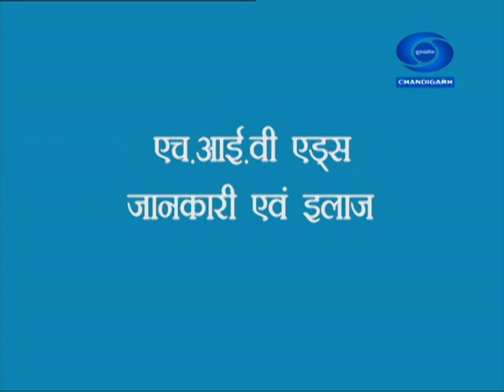H.I.V. AIDS Awareness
Programme Based on General Awareness on HIV AIDS Disease.
Expert :- 1.Dr. Vanita Gupta,Project Director, Chandigarh State AIDS Control Society.
Anchor :- Gaurav Sharma